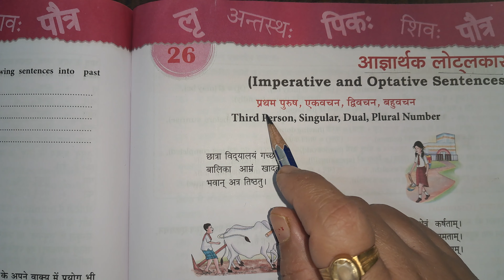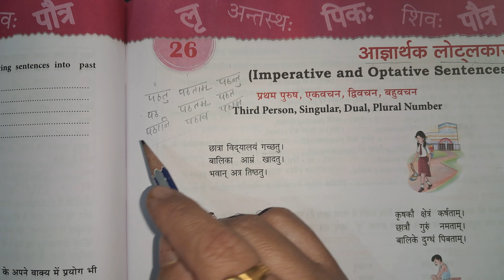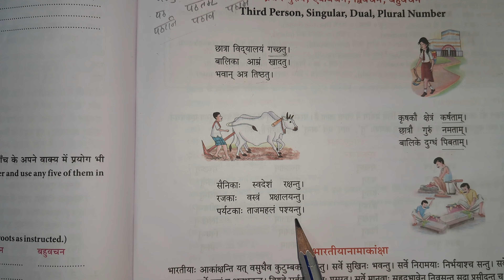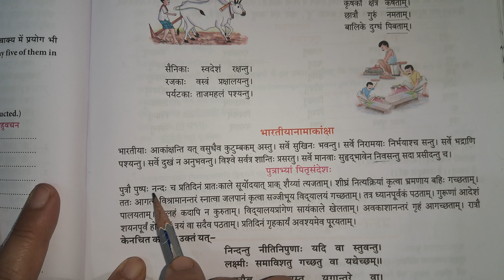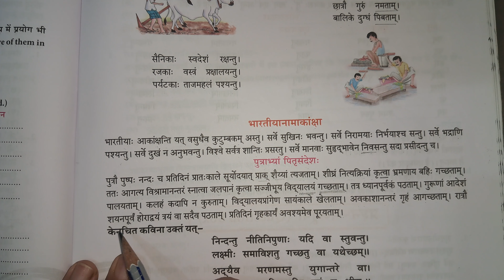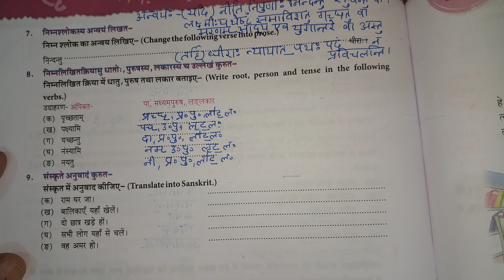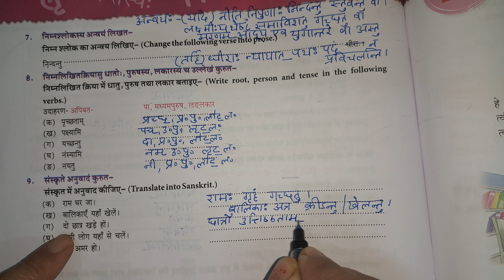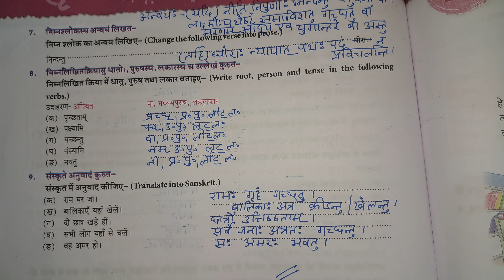Class 6 | Chapter 26 | आज्ञार्थक लोट्लकार | संस्कृत वाणी | हिन्दी अनुवाद | अभ्यास कार्य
Class 6 | Chapter 27 | आज्ञार्थक लोट्लकार | संस्कृत वाणी | हिन्दी अनुवाद | अभ्यास कार्य
lot lakar